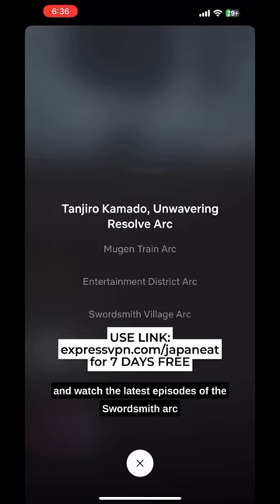Japan is Anime Snack Heaven! (feat. $7 Horse Girl Chocolate) 🇯🇵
Rise up anime fans! 😤 Get ready to up your streaming game with ExpressVPN. and enjoy 7 DAYS FREE to access Netflix's vast library of Japanese anime.